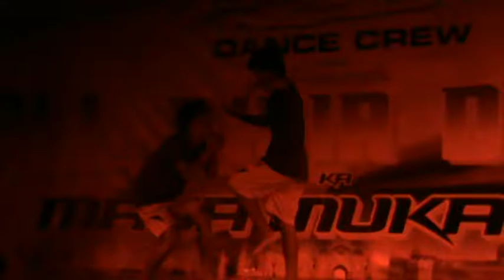FUNNY PERFORMANCE / AIDKMM / SEASON -3 / SAGAR SINHA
ALL INDIA DANCE KA MAHA MUKABLA / SEASON-3 / STEP 2 STEP / ORGANIZER  SAGAR SINHA

DUET PERFORMANCE
FUNNY DANCE
INDIA'S BIGGEST DANCE SHOW